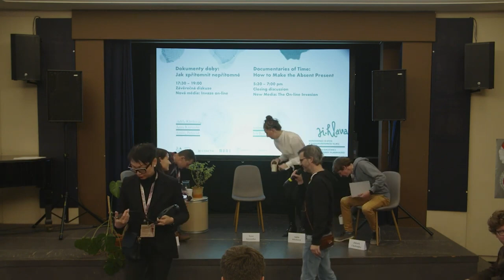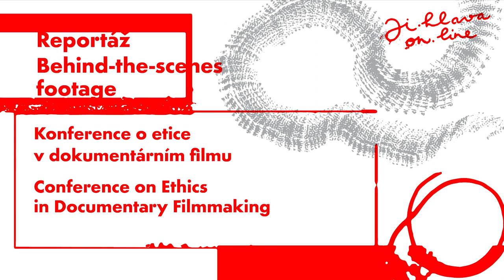Konference o etice v dokumentárním filmu / Nová média: Invaze on-line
Nová média: Invaze on-line

Jak točit o válce, která se děje “tam někde”? Jak pracovat s materiály, jež o ní natočili jiní? Jak nakládat s videi a fotografiemi ze sociálních sítí, šířícími se digitálním prostorem? Jak používat obrazy ze zpravodajství, které vždy formuje válečné propaganda? Diskuzi se zaměřením na aktuální válku na Ukrajině, naši důvěru v obraz o ní a hranice tvůrčí práce s materiály ze sociálních sítí či zpravodajství povede dokumentarista Ivo Bystřičan.

Moderuje: Ivo Bystřičan
Panelisti*ky:
Adéla Klečková
Anna Kryvenko
Zdeněk Chaloupka